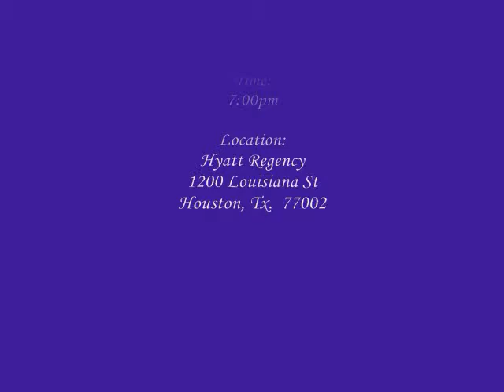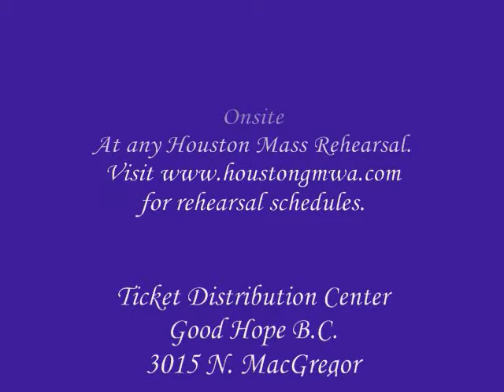Salute to Houstons Gospel Music Legends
The Houston Chapter of the
Gospel Music Workshop of America

Celebrating 40 Years of Community Praise

Hosts

A Black Tie

Monday, July 13, 2009  7:00 p.m.